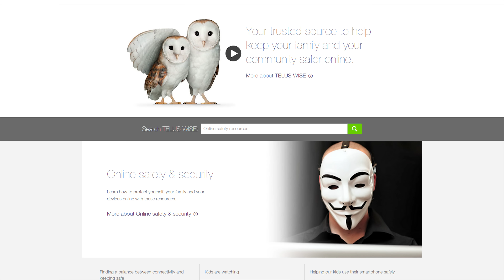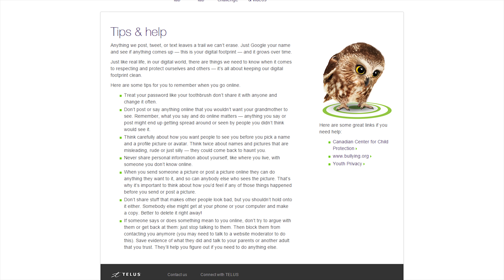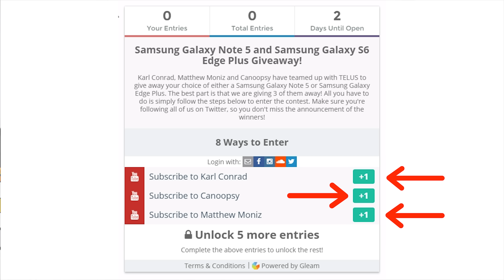Samsung Galaxy Edge Plus VS Galaxy Note 5 TRIPLE Giveaway! *** CLOSED ***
The Samsung Galaxy Edge Plus and Galaxy Note 5 are two of the top smartphones to hit the market in 2015. Myself, Karl Conrad and Canoopsy have teamed up with TELUS to giveaway 3 of them!